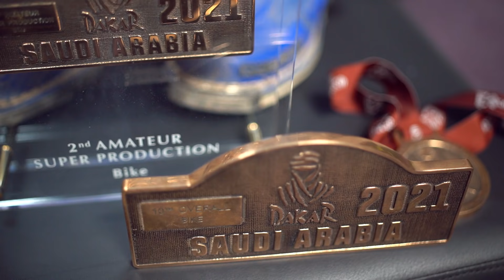31. Motoplky – Martin Michek o motokrosu a Rallye Dakar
Přátelé, kamarádi, hostem dnešních Motoplků je Martin Michek, který patří mezi úspěšné české motokrosaře. Kromě toho se věnuje i rallye, letošní Dakar dojel jako 10., čímž vyrovnal nejlepší české umístění v historii. To se mu navíc podařilo po tom, co loni z ničeho nic zkolaboval a šlo mu o život.

V rozhovoru se třeba dozvíte:
• Kdy začal jezdit na motorce.
• Jak se dostal do továrního týmu.
• Proč se rozhodl zkusit Rallye Dakar.
• Jak daleko je od 10. místa na špičku a v čem je rozdíl.
• Jak spolu na Dakaru koexistují jednotlivé kategorie.
• Co ho pohání dál.

👍 POKUD SE VÁM TENTO DÍL LÍBIL, dejte nám LIKE